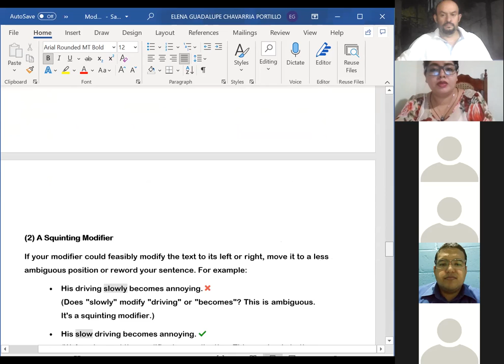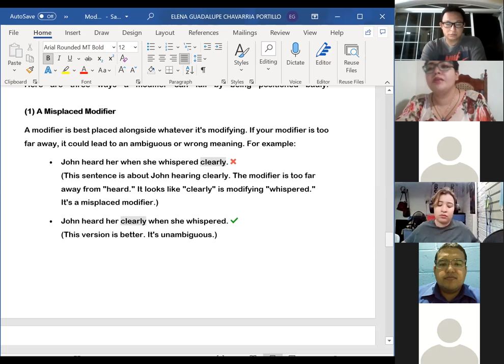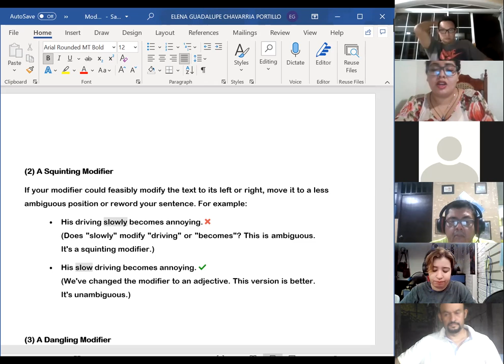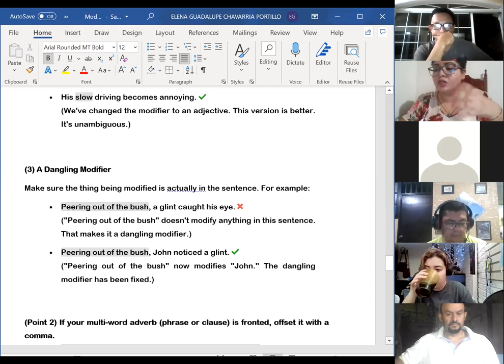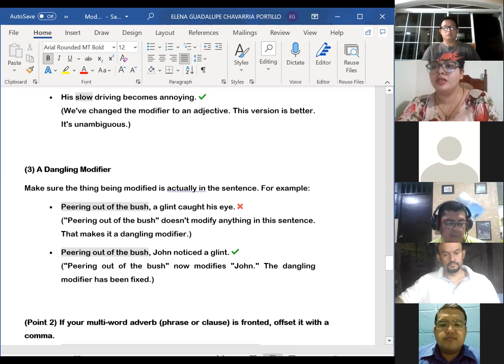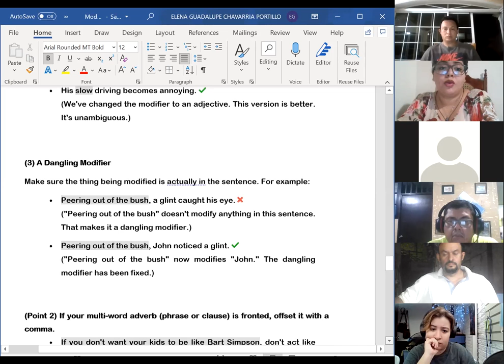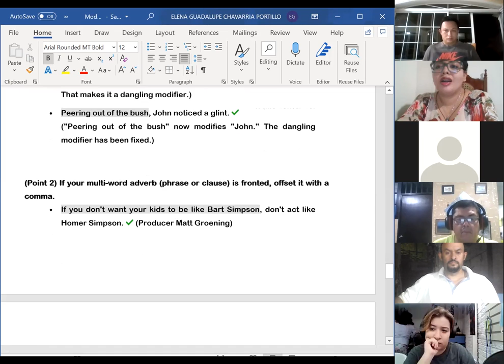Ingles Corporativo- 12 Quantifiers last part + quizz (part I)